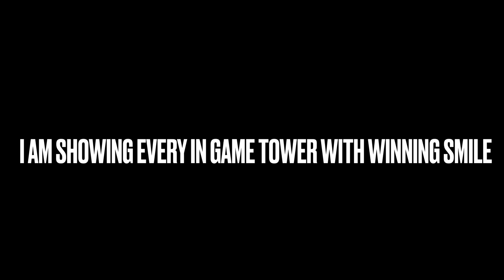Every Tower in Tower Defense Simulator with Winning Smile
Yes, today I am showing every tower in tds with an winning smile. I’ll be showing how funny winning smile is in tower defense simulator!

UCgGcKie_AB230bQIZn37oNg

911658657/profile